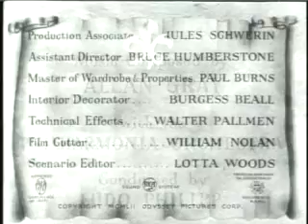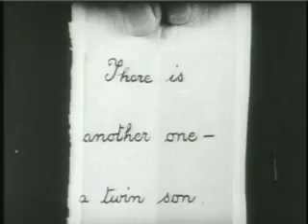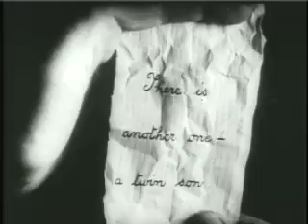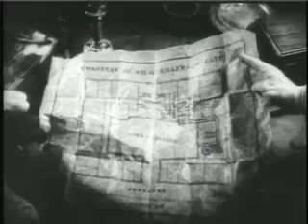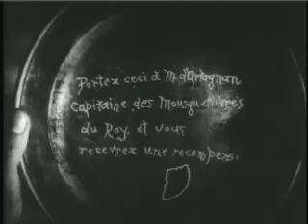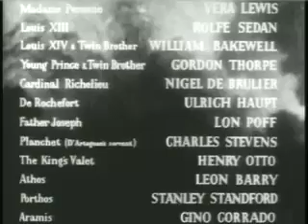Romantic Hollywood Movie "The Iron Mask"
It's a Public Domain Movie.

A swashbuckling Alexandre Dumas adventure featuring Douglas Fairbanks. You can find more information regarding this film on its IMDb page

The Iron Mask is a 1929 American part-talkie adventure film directed by Allan Dwan. It is an adaptation of the last section of the novel The Vicomte de Bragelonne by Alexandre Dumas, père, which is itself based on the French legend of The Man in the Iron Mask.

Cast
Douglas Fairbanks - D'Artagnan
Belle Bennett - The Queen Mother
Marguerite De La Motte - Constance Bonacieux
Dorothy Revier - Milady de Winter
Vera Lewis - Madame Peronne
Rolfe Sedan - Louis XIII
William Bakewell - Louis XIV/Twin Brother
Gordon Thorpe - Young Prince/Twin Brother
Nigel De Brulier - Cardinal Richelieu
Ullrich Haupt (Sr.) - Count De Rochefort
Lon Poff - Father Joseph: the Queen's Confessor
Charles Stevens (actor) - Planchet: D'Artagnan's Servant
Henry Otto - the King's ValetLeon Bary - Athos
Tiny Sandford - Porthos (*Stanley J. Sandford)

Production background
The 1929 part-talkie version, titled The Iron Mask, was the first talking picture starring Douglas Fairbanks, though until recently it was usually shown in a silent film. The film stars Fairbanks as d'Artagnan, Marguerite De La Motte as his beloved Constance (who is killed early in the film to protect the secret that the King has a twin brother), Nigel De Brulier as the scheming Cardinal Richelieu, and Ullrich Haupt (Sr.) as the evil Count De Rochefort. William Bakewell appeared as the royal twins.

Fairbanks lavished resources on his final silent film, with the knowledge he was bidding farewell to his beloved genre. This marks the only time where Fairbanks's character dies at the end of the film, with the closing scene depicting the once-again youthful Musketeers all reunited in death, moving on (as the final title says) to find "greater adventure beyond".
The original 1929 release, though mostly a silent film, actually had a soundtrack: two short speeches delivered by Fairbanks, and a musical score with a few sound effects. In 1952, it was reissued, with the intertitles removed and a narration voiced by Douglas Fairbanks, Jr. added. The original film included a scene in which d'Artagnan tells the young King of an embarrassing adventure involving him and the three musketeers. The story is told in flashback but the 1952 version has it in chronological order with the scene with the King cut out.